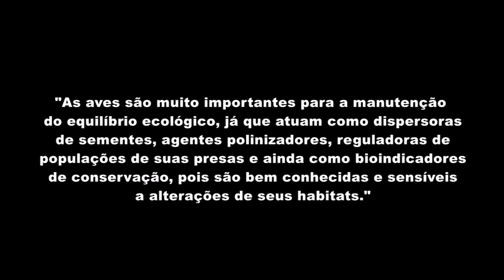O CANTO DO CABOCLINHO DE CHAPÉU CINZENTO ♫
Visite também nosso canal parceiro (especializado em cantos de trinca ferro)

O caboclinho-de-chapéu-cinzento é uma ave passeriforme da família Thraupidae. Também conhecido como caboclinho-goiano e caboclinho-vermelho.